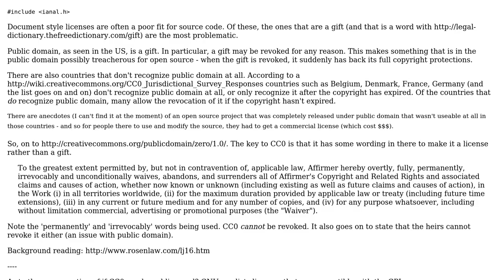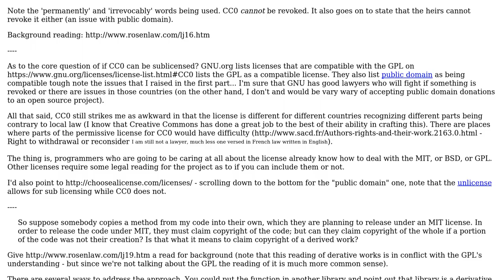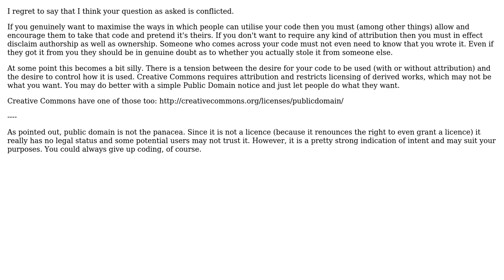Software Engineering: Does CC0 allow sublicensing of derived works? (2 Solutions!!)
Software Engineering: Does CC0 allow sublicensing of derived works?

With thanks & praise to God, and with thanks to the many people who have made this project possible! You are responsible for your own actions.